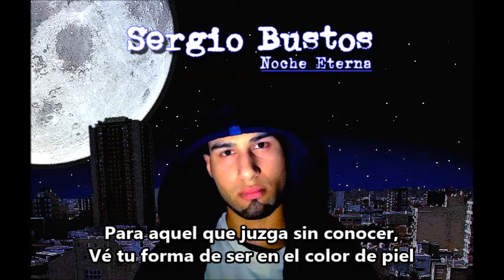Ese soy yo (Noche Eterna) - Sergio Bustos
Prod. "El Mozo"
Quinto tema de mi maqueta "Noche Eterna" (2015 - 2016)